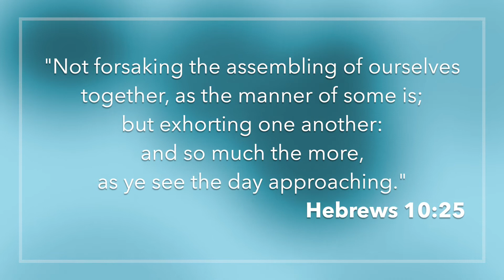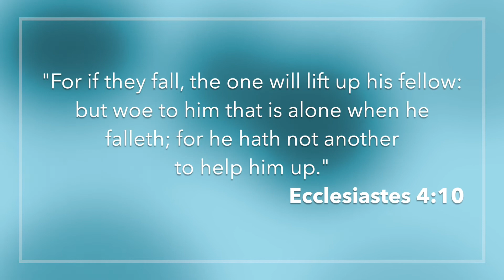Frontline Clubs - May 4, 2022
Finally... the rest of the story. Find out what happened to Stuart and Eileen, and while we do, learn and important lesson about the Christian life.